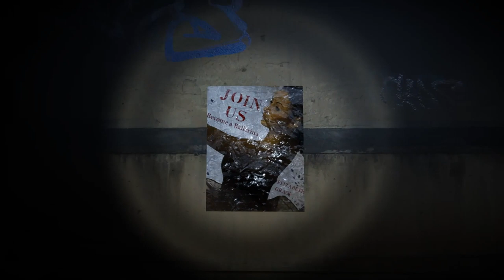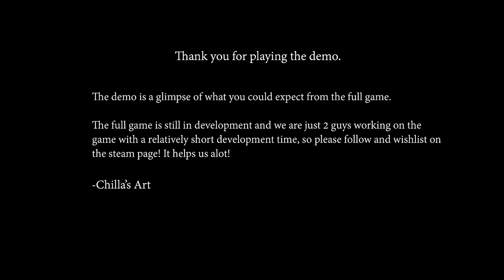Blame him Demo Playthrough Gameplay (Horror Game)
Blame Him is a first-person adventure horror game with stealth and puzzle elements currently made by 2 people from Japan.